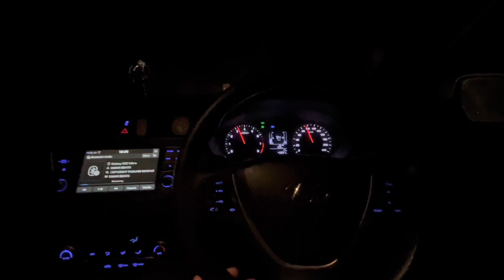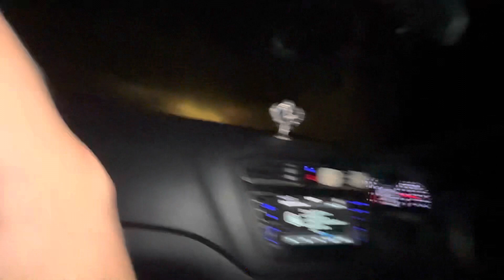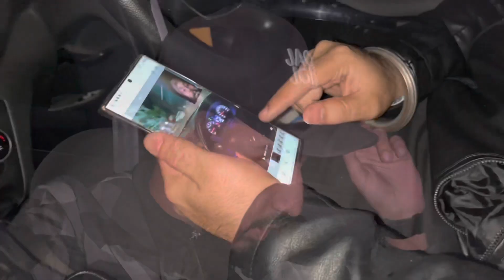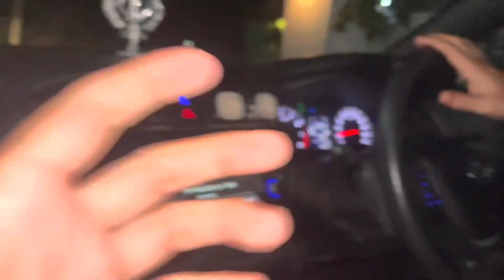Dosto ke sath Chicken dinner 🍲 🔥|| At most famous GuLzaR chicken shop in kathua 🔥||J&k 🔥